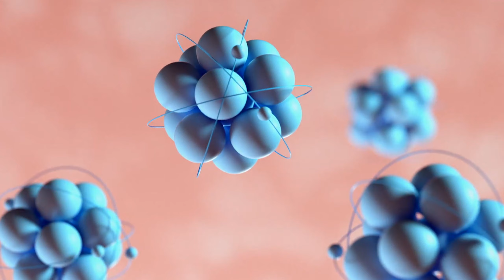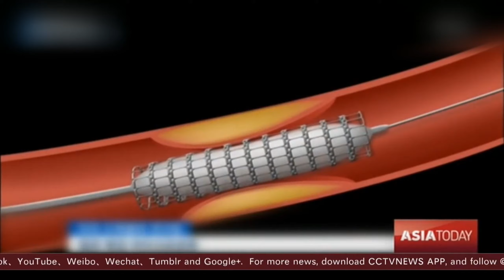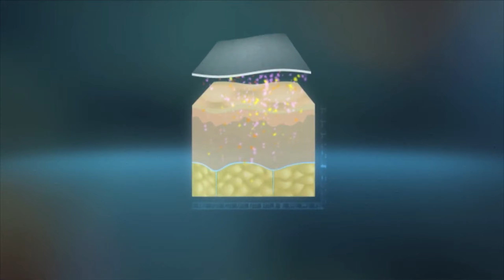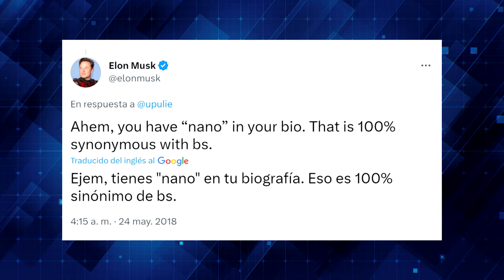LA NANOTECNOLOGÍA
La nanotecnología ya es una realidad, sobre todo en las industrias aeroespacial y electrónica. Sin embargo, poco a poco también está teniendo sus primeros pasos en la medicina.